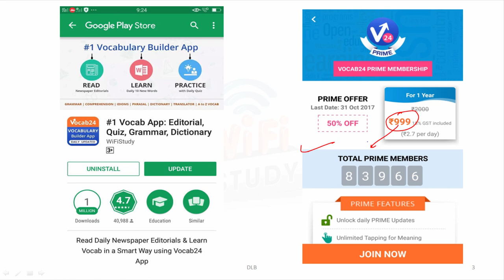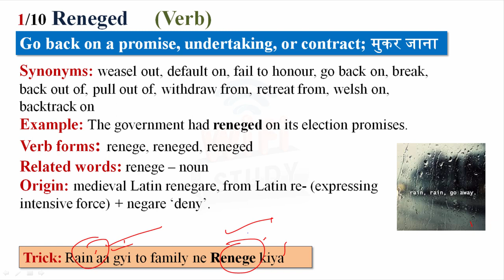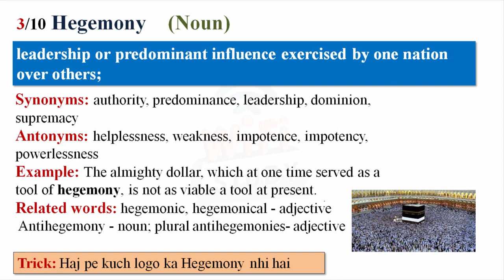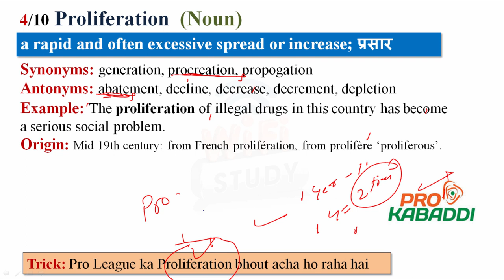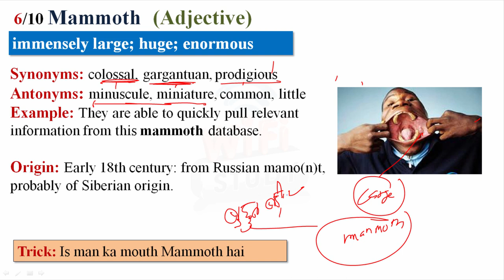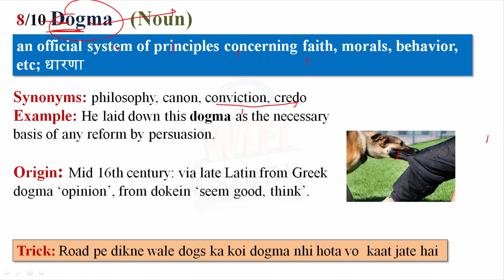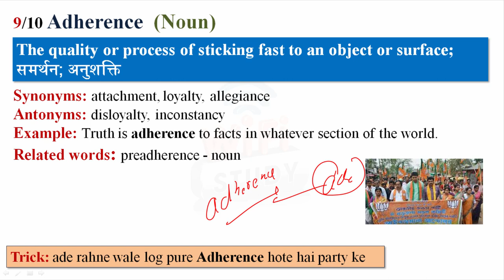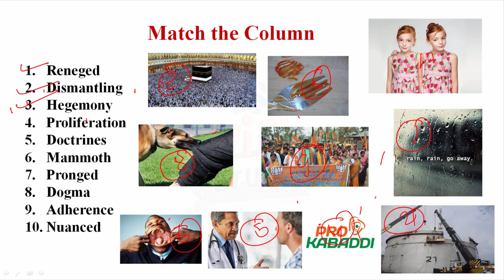✅ Daily The Hindu Vocabulary (27th Oct, 2017) - Learn 10 New Words with Tricks | Day-278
Daily The Hindu Vocabulary  (27th Oct, 2017)- Learn New Words with Tricks.| Day-278 Vocabulary play an important role in every competitive exams so you learn daily 10 new words with Vocab24 in smart way.

Apart from above, WiFiStudy team also post daily/weekly quiz & capsules for current affairs, GK, English, Aptitude, Reasoning, Computer, Banking & Marketing along with topic wise tests & concepts so that you can easily prepare any topic here. The most important thing is that there is no charge for these stuff, it’s totally free of cost except some study packages (online test series / mock tests) which having many additional features.Daily The Hindu Vocabulary (27th Oct , 2017) - Learn New Words with Tricks.